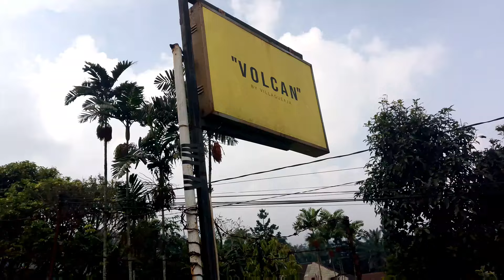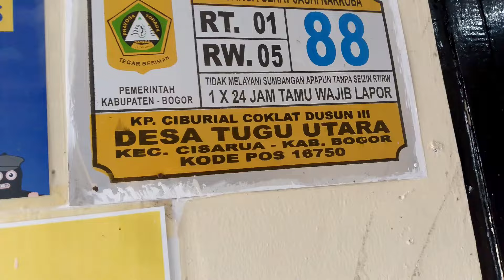Villa Volcan cocok untuk kumpul keluarga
Villa Volcan bisa jadi referensi kalian yang ingin liburan bareng keluarga besar di puncak. selain murah, villa ini dilengkapi berbagai fasilitas seperti : meja bilyard, dapur, ruangan yang luas, kamar tidur 5, water heater, dll

Villa sebagus ini cuma dibandrol Rp 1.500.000 permalamnya khusus hari Minggu sampai Kamis